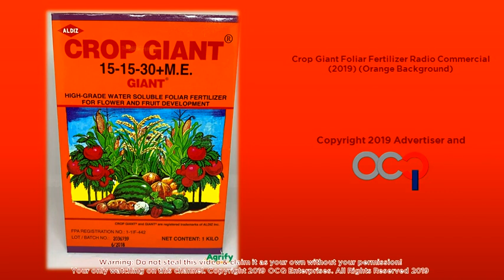Crop Giant Foliar Fertilizer Radio Commercial (2019)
Sa Crop Giant Foliar Fertilizer higante ang kita sa palayan para sa magandang kabuhayan.

Ang Crop Giant Foliar Fertilizer ay mula sa Aldiz Agri Chemicals: On the go for brighter future

ThouShallNotSteal (Exodus 20:15)
HuwagMagnakaw (Exodus 20:15)